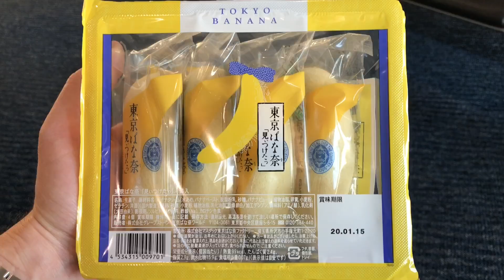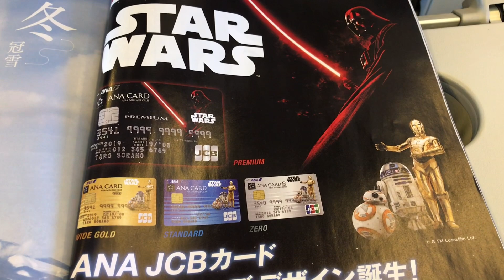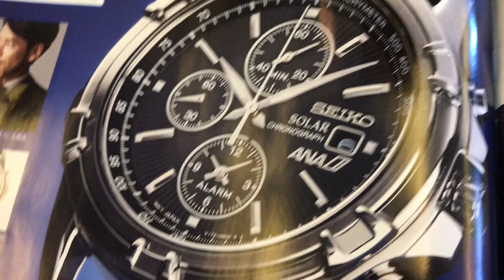Going to Osaka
Flying to Osaka to check out watches.